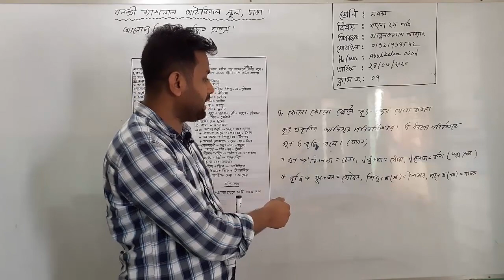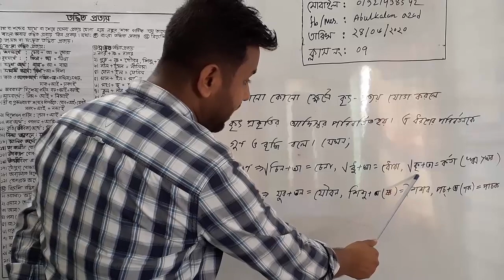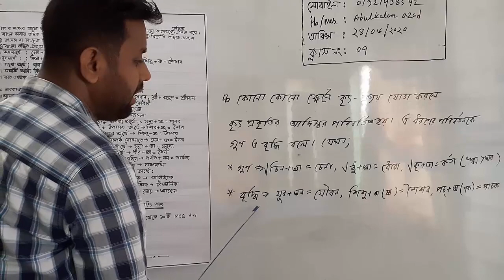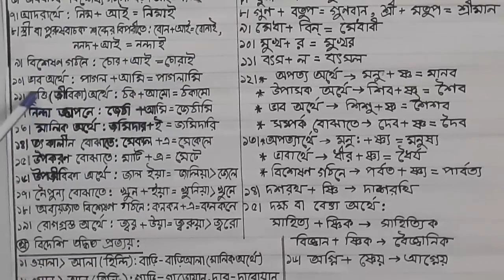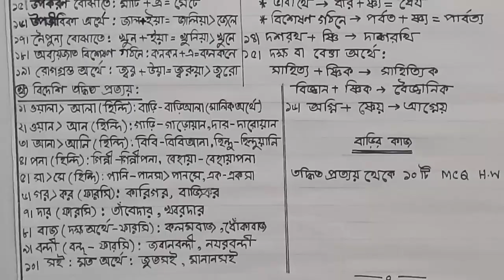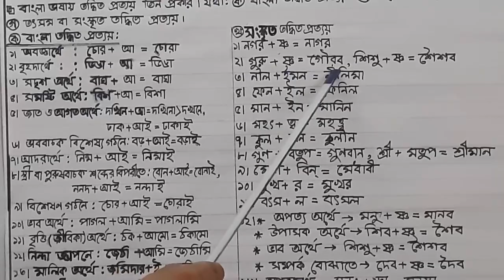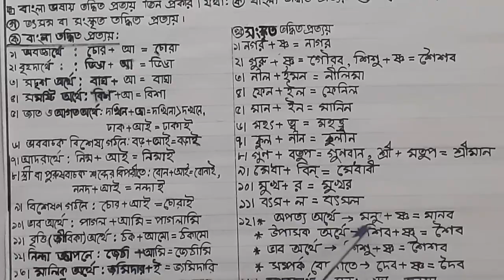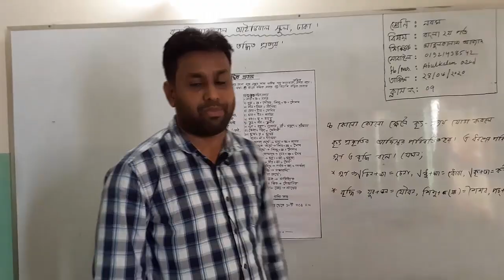শ্রেণি: নবম, বিষয়: বাংলা দ্বিতীয় পত্র (ক্লাস নং-7), আলোচ্য বিষয়: ‘তদ্ধিত প্রত্যয়’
শ্রেণি: নবম
বিষয়: বাংলা দ্বিতীয় পত্র (ক্লাস নং-7)
আলোচ্য বিষয়: ‘তদ্ধিত প্রত্যয়’
শিক্ষক: আবুলকালাম আজাদ